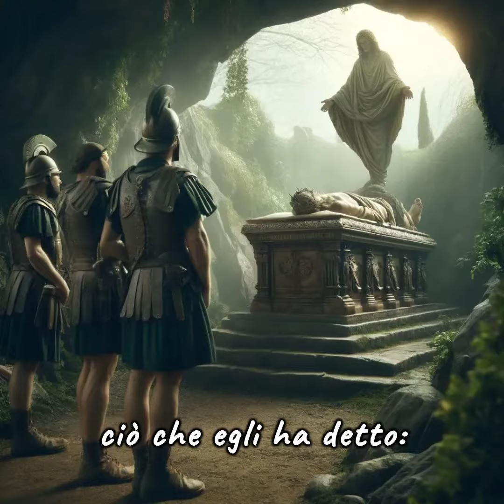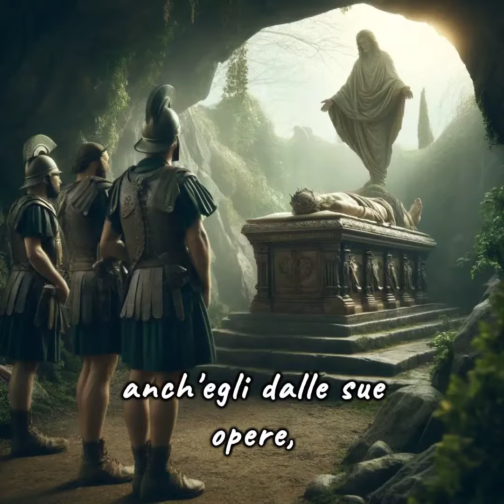LETTURA DEL GIORNO 30 marzo. Le letture di oggi, Sabato Santo, Dalla lettera agli Ebrei 4, 1-16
LETTURA DEL GIORNO 30 marzo. Le letture di oggi, Sabato Santo, sono tratte dalla Liturgia delle Ore (Ufficio delle Letture) Dalla lettera agli Ebrei 4, 1-16
Dobbiamo dunque temere che, mentre ancora rimane in vigore la promessa di entrare nel suo riposo, qualcuno di voi ne sia giudicato escluso. Poiché anche a noi, al pari di quelli, è stata annunziata una buona novella: purtroppo però ad essi la parola udita non giovò in nulla, non essendo rimasti uniti nella fede a quelli che avevano ascoltato. Infatti, noi che abbiamo creduto possiamo entrare in quel riposo, secondo ciò che egli ha detto: Sicché ho giurato nella mia ira: Non entreranno nel mio riposo!
Questo, benché le sue opere fossero compiute fin dalla fondazione del mondo. Si dice infatti in qualche luogo a proposito del settimo giorno: E Dio si riposò nel settimo giorno da tutte le opere sue. E ancora in questo passo: Non entreranno nel mio riposo! Poiché dunque risulta che alcuni debbono ancora entrare in quel riposo e quelli che per primi ricevettero la buona novella non entrarono a causa della loro disobbedienza, egli fissa di nuovo un giorno, oggi, dicendo in Davide dopo tanto tempo: Oggi, se udite la sua voce, non indurite i vostri cuori!
Se Giosuè, infatti, li avesse introdotti in quel riposo, Dio non avrebbe parlato, in seguito, di un altro giorno. È dunque riservato ancora un riposo sabatico per il popolo di Dio. Chi è entrato infatti nel suo riposo, riposa anch'egli dalle sue opere, come Dio dalle proprie.
Affrettiamoci dunque ad entrare in quel riposo, perché nessuno cada nello stesso tipo di disobbedienza. Infatti, la parola di Dio è viva, efficace e più tagliente di ogni spada a doppio taglio; essa penetra fino al punto di divisione dell'anima e dello spirito, delle giunture e delle midolla e scruta i sentimenti e i pensieri del cuore. Non v'è creatura che possa nascondersi davanti a lui, ma tutto è nudo e scoperto agli occhi suoi e a lui noi dobbiamo rendere conto.
Poiché dunque abbiamo un grande sommo sacerdote, che ha attraversato i cieli, Gesù, Figlio di Dio, manteniamo ferma la professione della nostra fede. Infatti, non abbiamo un sommo sacerdote che non sappia compatire le nostre infermità, essendo stato lui stesso provato in ogni cosa, a somiglianza di noi, escluso il peccato. Accostiamoci dunque con piena fiducia al trono della grazia, per ricevere misericordia e trovare grazia ed essere aiutati al momento opportuno.